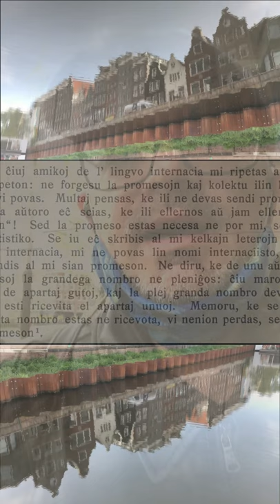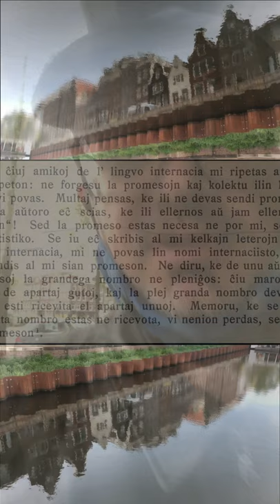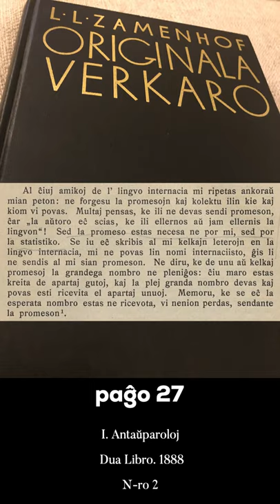Zamenhofa Medito 355 + Antaŭmedito 205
Pri la povo promesi kaj la bezono esplicite peti.